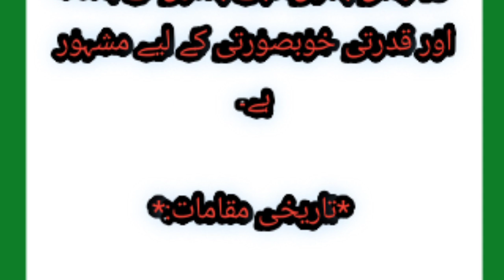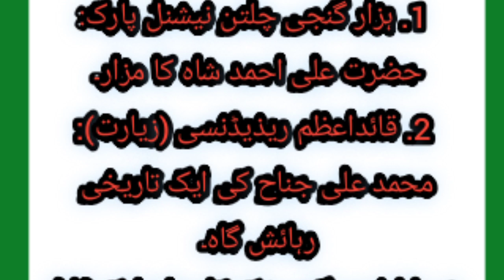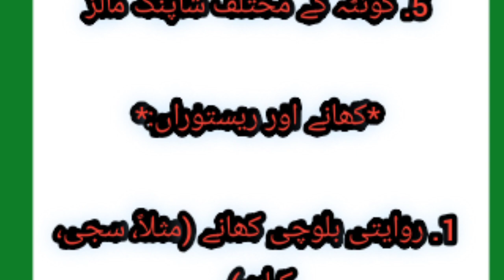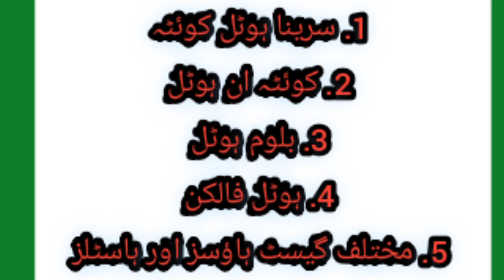کوئٹہ کے مشہور مقامات/کوئٹہ کے مشہور مقامات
کوئٹہ کے مشہور مقامات